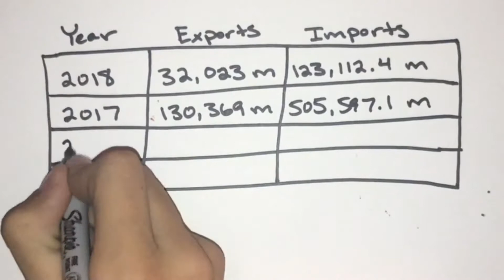China and The US Economies